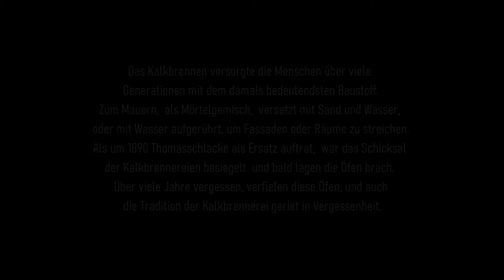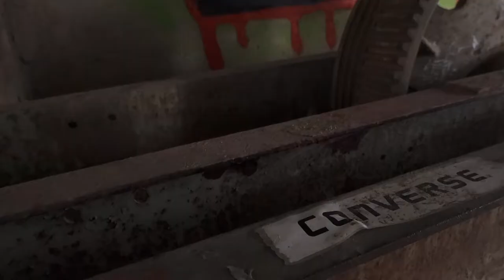Lost Places in Baden-Württemberg | Der verlassene Kalkofen | UrbEx Deutschland | 2020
"Wir tolerieren keinen Vandalismus in Lostplaces. Wir hinterlassen nichts als
Fußabdrücke und nehmen nichts mit, außer unseren Fotos."

Eine Regel, deren Einhaltung nicht wirklich schwierig klingt ... gleichwohl scheint es für den ein oder anderen Verständnisprobleme zu geben. Glücklicherweise konnte ich doch noch ein paar interessante Eindrücke einfangen.

Wenn Euch das Video gefallen hat, würde ich mich sehr über ein Like und ein Abo freuen, ebenso auch über einen netten Kommentar. Vielen Dank und bleibt gesund ;)

Meine Kameras in diesem Video:
- Klein und unauffällig: *

Kamerazubehör:
- empfehlenswerter 3-Achsen-Stabilisator-Gimbal

Wenn ihr auf diese Links klickt und bei Amazon etwas kauft, unterstützt ihr mich und meinen Kanal, da ich in diesem Fall eine kleine Provision erhalte. Am Kaufpreis ändert sich für Euch dadurch nichts. Ganz egal was Ihr dann kauft, über den Support würde ich mich freuen!

Wie andere Urban Exploration-Seiten/Kanäle auch, distanzieren wir uns ausdrücklich von jeder Art des Vandalismus und der Zerstörung verlassener Gebäude und Industriebrachen, unterstützt die Kampagne von und befürwortet den Schutz von Baudenkmälern und fremden Eigentum. Die auf meinem Kanal gezeigten Orte werden ausschließlich zum Zweck der Dokumentation und der künstlerischen Darstellung betreten.